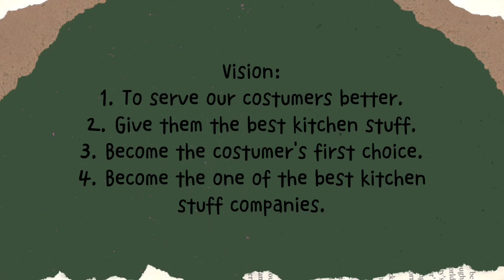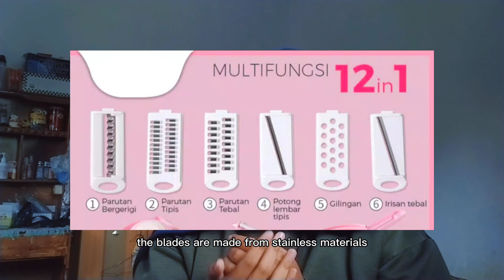MULTIFUNCTIONAL 12IN1 VEGETABLE GRATER | PRESENTATION TO SELL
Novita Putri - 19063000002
Class 4A